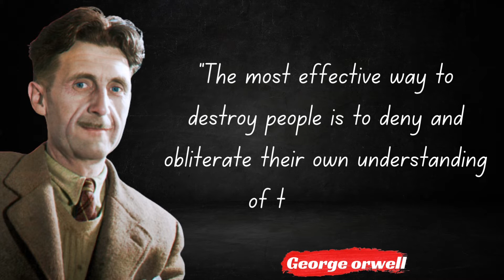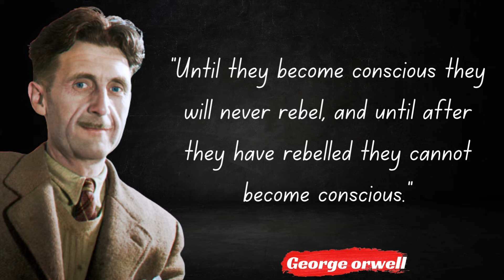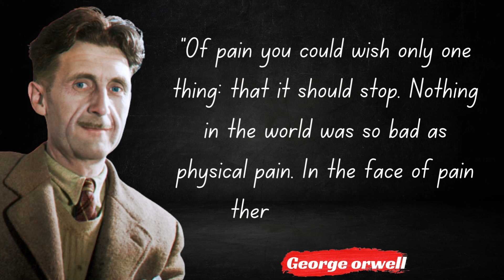George Orwell's Quotes which are better to be known when young to not Regret in Old Age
Eric Arthur Blair

(25 June 1903 – 21 January 1950), known by his pen name George Orwell, was an English novelist, essayist, journalist and critic.[1] His work is characterised by lucid prose, social criticism, opposition to totalitarianism, and support of democratic socialism.